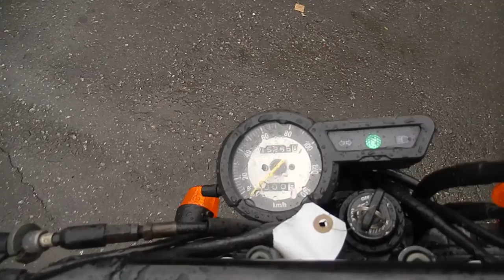No B7110 YAMAHA TRICKER